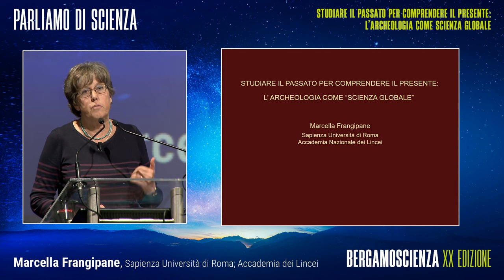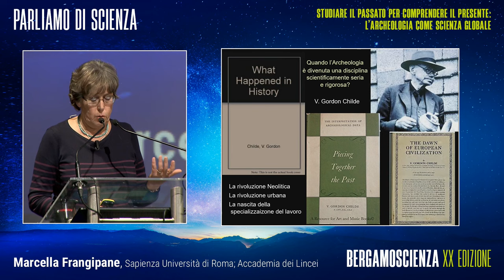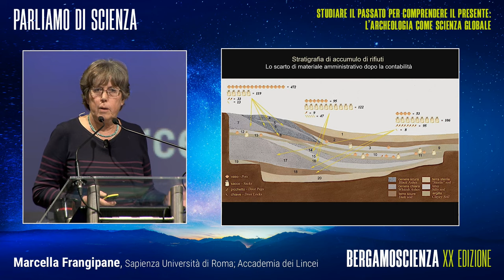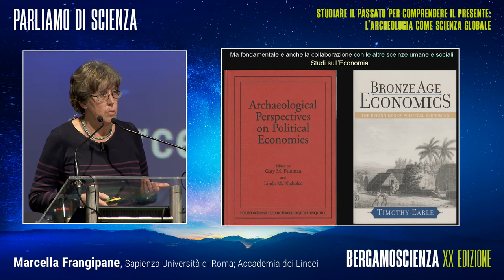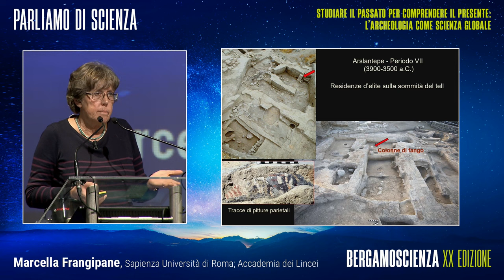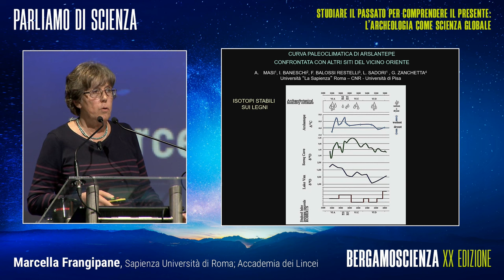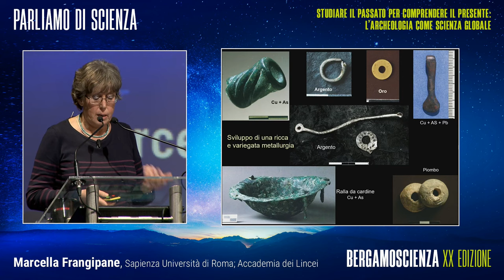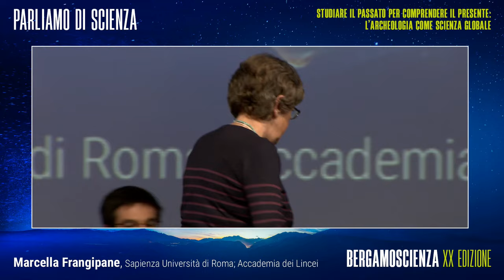Studiare il passato per comprendere il presente: l’archeologia come scienza globale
Partendo dallo studio dei manufatti arrivati fino a noi da epoche passate, l’archeologia cerca di ricostruire molteplici aspetti della vita delle società antiche, interconnessi tra loro, che vanno dai comportamenti quotidiani all'economia, dal rapporto con l’ambiente alla politica, dalla cultura alla religione.

Ecco perché l’archeologia oggi si presenta più che mai come una scienza globale e multidisciplinare, che unisce gli strumenti e le tecnologie messe a disposizione dalle scienze naturali – fisica, biologia, genetica, chimica e botanica, solo per citarne alcune – e dalle scienze umane e sociali, con l’obiettivo di rispondere alle domande fondamentali sulle origini delle nostre società, e quindi sul loro presente e futuro.

Interviene: Marcella Frangipane
Sapienza Università di Roma; Accademia Nazionale dei Lincei

𝟮𝟬𝟬𝟯 - 𝟮𝟬𝟮𝟮 𝗦𝗧𝗜𝗔𝗠𝗢 𝗖𝗥𝗘𝗦𝗖𝗘𝗡𝗗𝗢 𝗖𝗢𝗡 𝗩𝗢𝗜